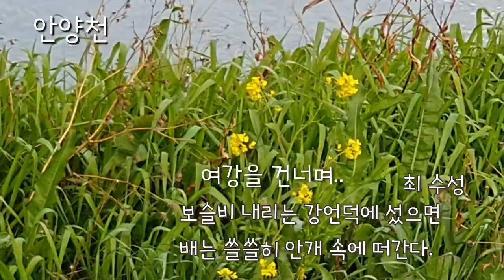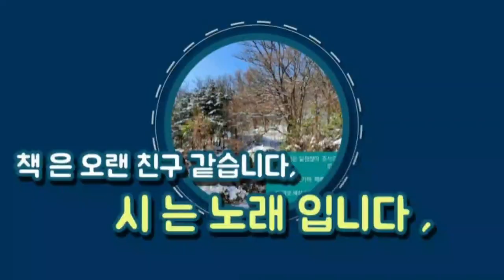근처 아파트 풍경 / Anyang cheon & apartment area#한시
최수성- 호는 원정, 조선시대 학자
 사림에 명망높은 학자였다. 시문,서화,수학에도 뛰어남,
조광조, 김정등과 교우